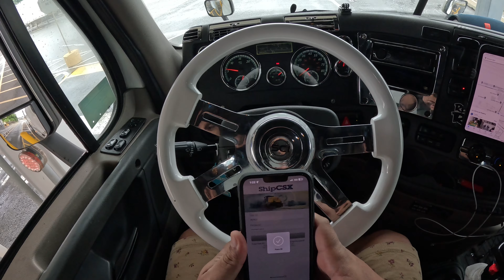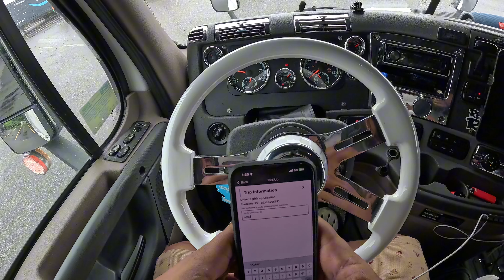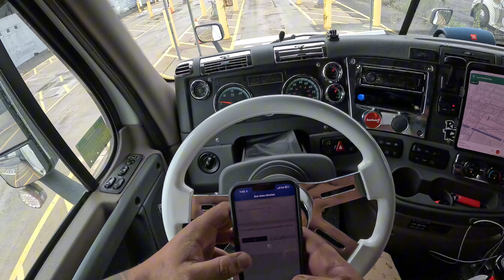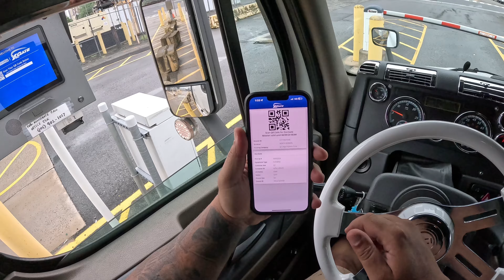HACIENDO UN VIAJE DE 15 MILLA 🚛